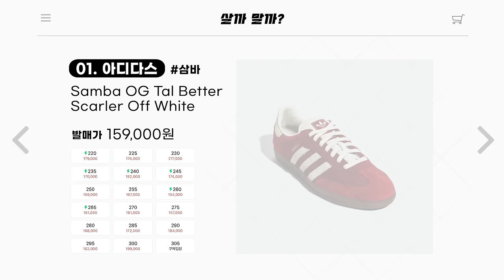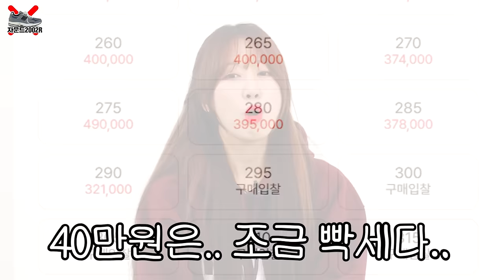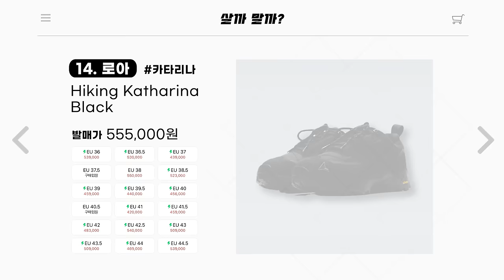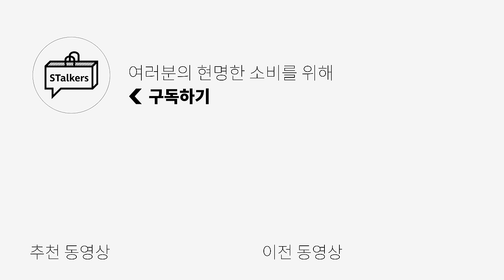이 "신발" 지금 사도 될까?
오늘은 요즘 핫한 운동화들 살까 말까 고민될 때 도움이 될만한 영상을 준비했습니다!
물론 개인적인 취향이 담긴 영상이니 정답은 아니라는 점!
이 영상으로 신발 선택에 조금이나마 도움이 되었으면 좋겠습니다:)

0:00 오프닝
0:30 2024 트렌드 컬러 " 레드"가 포인트인 제품!
1:01 키미의 실제 구매리스트에 있는 신발
1:27 스토커즈 직원도 구매한 신발!
1:50 셀럽들도 많이 신는 신발
2:20 키미가 자주 신는 신발 라인
2:51 요즘 많이 보이는 신발?
3:09 10만원 이하 감성 신발은 이거다
3:30 에메 레온 도르 대체템은 이걸로 가보자
4:04 메탈릭한 포인트를 좋아한다면
4:21 정가로 구매할 수 있으면 꿀템인 신발
4:35 데일리 + 갬성 둘다 챙길 수 있는 신발
4:53 착화감도 좋은데 컬러조합도 미쳤다
5:11 가격 안보면 예쁜 신발
5:28 코프코어한 맛 내려면 이런신발 신어야지
5:47 이런 갬성의 신발은 대체템도 없을듯
6:05 야스히로맛 신발 어때?
6:20 그냥 반스가 지겹다면 이런 느낌도 좋지
6:36 유니크하면서 그런지한 컨버스가 있다?
6:53 엔딩